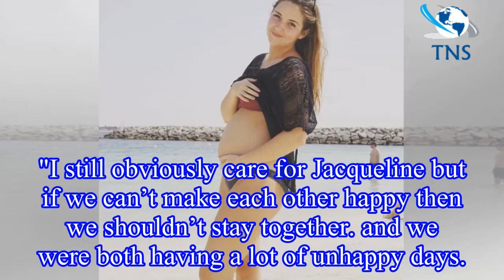Jacqueline Jossa gives birth: Former EastEnders actress and Dan Osborne welcome second child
Jacqueline Jossa gives birth: Former EastEnders actress and Dan Osborne welcome second child together
Former EastEnders star Jacqueline Jossa has welcomed a baby girl after announcing her pregnancy in January.
The couple, who recently split, are said to have welcomed their daughter this morning.